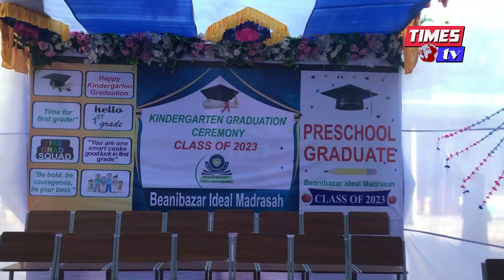কিন্ডারগার্টেন গ্র্যাজুয়েশন পোগ্রাম